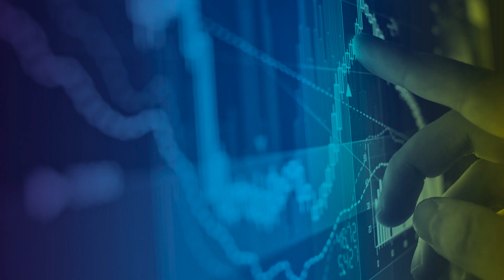ESB Net Zero 2040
ESB is taking urgent and focused action to achieve net zero emissions by 2040 and putting in place the infrastructure and services to enable our customers and broader society to live more sustainably